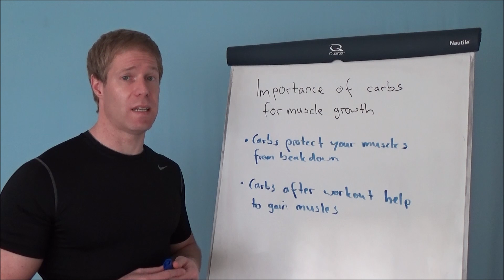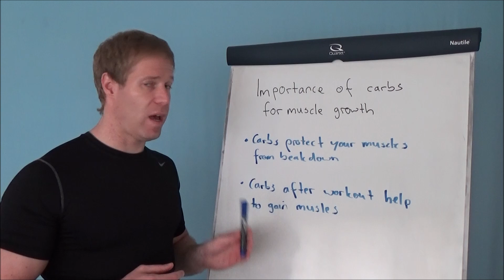Importance Of Carbs for Muscle Growth – VIRTUAL-FITNESS-SPACE.COM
Are you working out and always drink a protein shake right after your workout? You might do that because it is not a secret that your muscles need proteins for growths. If you give your body the right stimuli during workout but not sufficient proteins, your muscle growth might suffer from it. What about carbs? How important are carbs for your success? Enjoy watching and stay fit.

Do you have fitness goals but don’t know where to start and how to reach them?

Or have you already started to watch your diet and do your exercise regularly at the gym, but no matter how much sweat you have, you just don’t reach your personal fitness goals? Body Perfection Program Advanced is the one for you:

Do you want to be coached by me and achieve your fitness goals even faster? Get your Online Coaching package now: